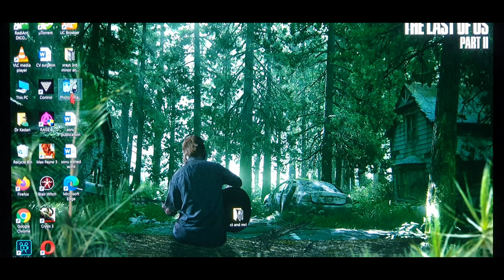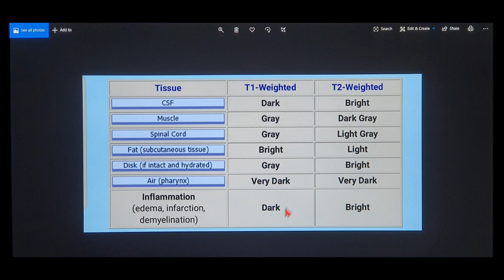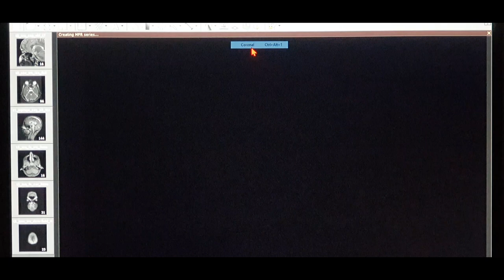Difference between MRI and CT scan . 4 simple points.Dr.Ajinkya. H.Kedari.how to differentiate ?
learn how to identify  and differentiate between MRI & CT scans by using 4 simple points .

difference between mri and ct scan
1. look for the brain
2. look for the bone
3. gold standard for differentiation
    soft tissue - MRI SCAN
    bone-  CT SCAN
4. Different variants of CT & MRI scans

 LINKS for ANTERIOR SKULL BASE BOOKS  down here .

JOIN 'AMAZON PRIME' to get DISCOUNTS , OFFERS & SPEEDY delivery to your doorstep .